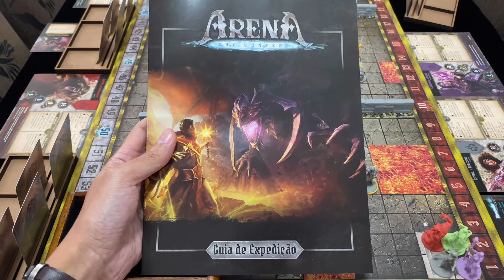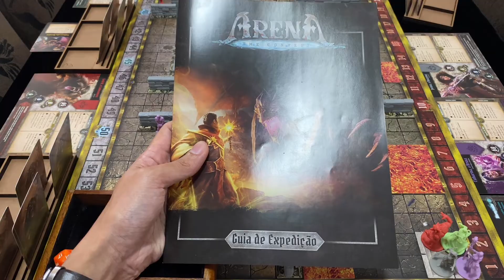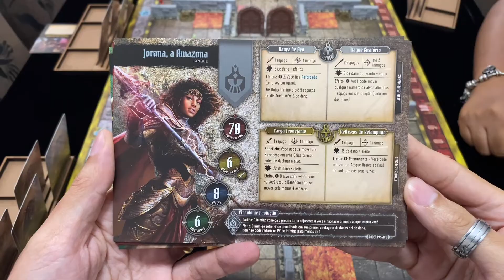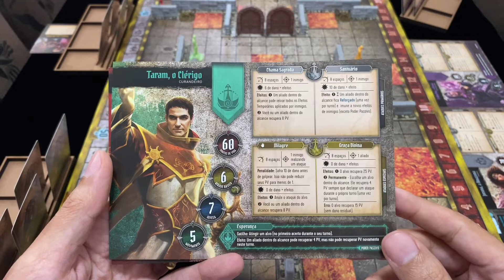ARENA: The Contest - Missão 1 “Cidadela de Lava” (Modo - Expedição)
Fala aí SerumaninhO’s tudo certo e nada resolvido? Aqui quem fala é Shade e você está no PunchBoardGeek!!!

No vídeo de hoje, faremos a Gameplay, do Arena: The Contest a Missão do Modo Expedição Cidadela de Lava!!! Mostrando em Cortes, os Melhores Momentos da Partida “pro vídeo ficar mais Dinâmico”. Com a Participação da minha Parceira, CO-OP e Duo de Jogatina a minha Esposa…

Mais Antes de qualquer coisa já se escreve no canal: Curti, Compartilha e Ativa o sininho que isso fortalece demais e vocês não perdem os próximos vídeos que vai rolar por aqui
- Desde Já agradeço de coração!!!

PARTICIPA E SIGA O CANAL

Enfim esse foi os Melhores Momentos da gameplay em cortes do Arena: the Contest. Espero que Tenham Curtido a Partida desse um Jogo d Tabuleiro de Fantasia e Combate Tático em uma Arena Contra Dragões…!!!

Caso não tenha feito. Não custa nada vai, se você curti esse tipo de conteúdo já se escreve o canal!!!

No próximo vídeo farei o review do Arena: e Darei a minha Opinião Sincera Sobre esse Jogo que Pareceu ser Promissor…!!! E se Vale a Pena ou Não Investir neste jogo de Tabuleiro que apresenta três formas diferentes de jogo

SOBRE O MEU CANAL:

Um espaço dedicado a divulgação e demonstração de jogos de tabuleiro e o seu universo geek

O Canal que vai Perfurar o seu Cérebro com Conteúdo Nerd…